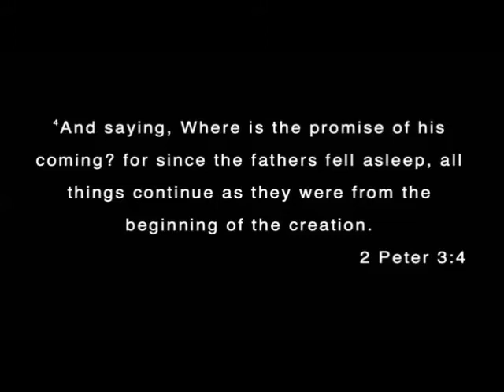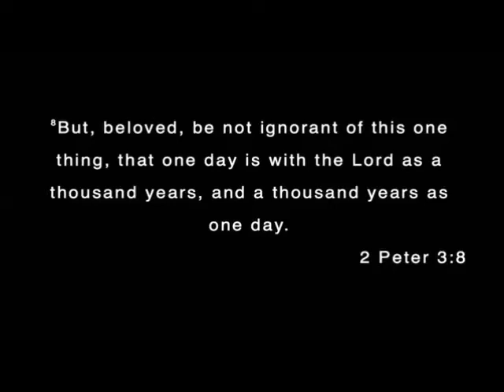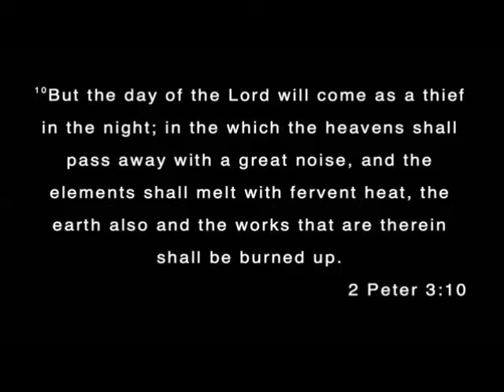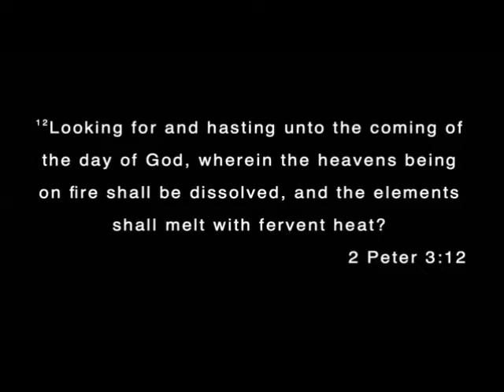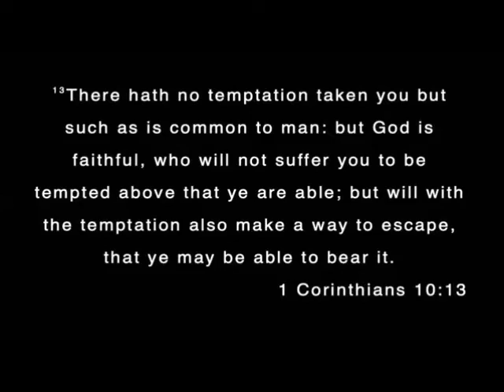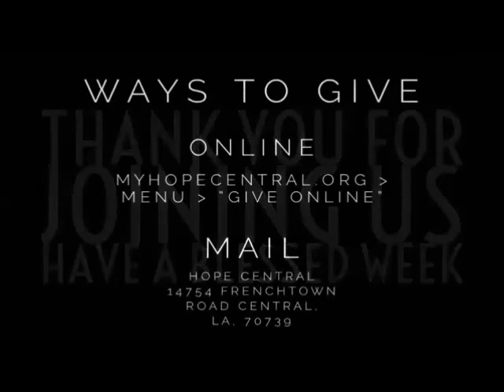Hope Central on April 19, 2020